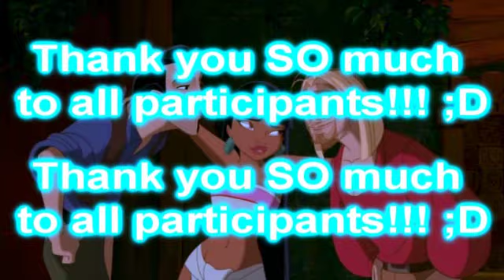Boys - Multifandom MEP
It's finished, finally! And it is AWESOME! Thank you so much, everyone for making this MEP a success! And a very special thanks to Ana (Anax7) and Katy (ponyboycurtis100) for filling the two spots that I had to re-open at a very late point in time. xD

intro and hosted by: LuckyMissLonely
movies in the intro: An American Tail, Atlantis: The Lost Empire, The Rescuers, Osmosis Jones, Anastasia, Balto, Sinbad: Legend of the Seven Seas, Watership Down
parts:
fandom(s): Sleeping Beauty, The Little Mermaid, The Swan Princess, Aladdin, Hercules, The Hunchback of Notre Dame, Tarzan

fandom(s): Criminal Minds

fandom(s): Aladdin, Anastasia, FernGully: The Last Rainforest

fandom(s): The Mummy, The Mummy Returns

fandom(s): Hercules, Aladdin, Anastasia, The Swan Princess

fandom(s): Beauty and the Beast, The Lion King, The Little Mermaid, Aladdin, Thumbelina, The Swan Princess, Cinderella, The Little Mermaid II: Return to the Sea

fandom(s): The Little Mermaid, Sleeping Beauty, Aladdin, Beauty and the Beast, The Hunchback of Notre Dame, Hercules, Anastasia

fandom(s): Hercules, The Hunchback of Notre Dame, Aladdin, Beauty and the Beast

fandom(s): Ben 10 Alien Swarm, Labyrinth

fandom(s): The Road to El Dorado, Edward Scissorhands, Ever After, My Fair Lady, The Prince of Egypt, The Dark Side of the Sun, The Swan Princess II

I own no copyrights to any of the material!